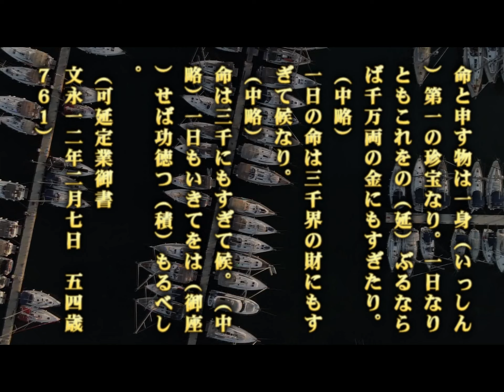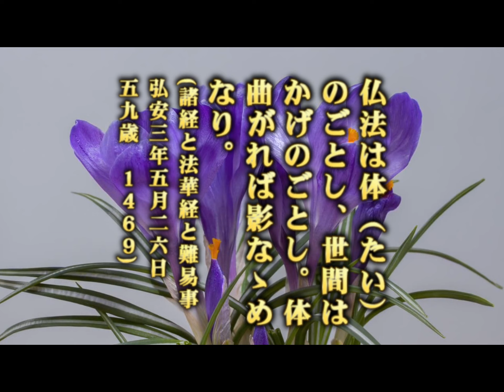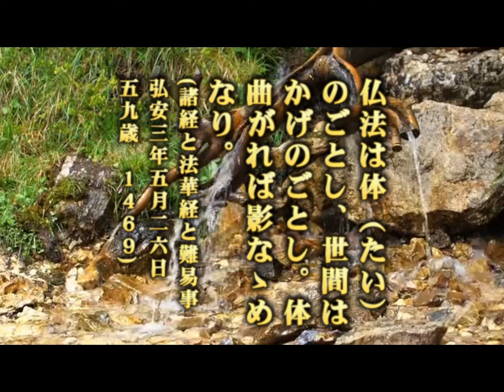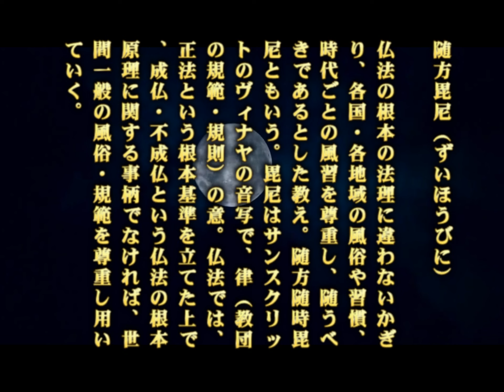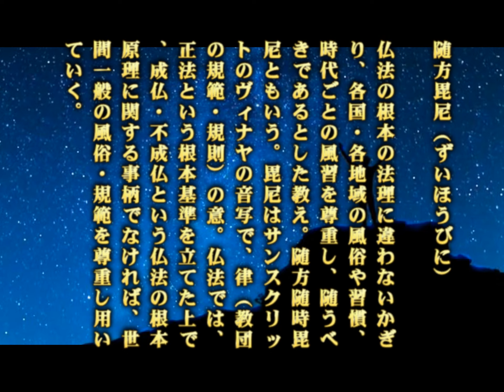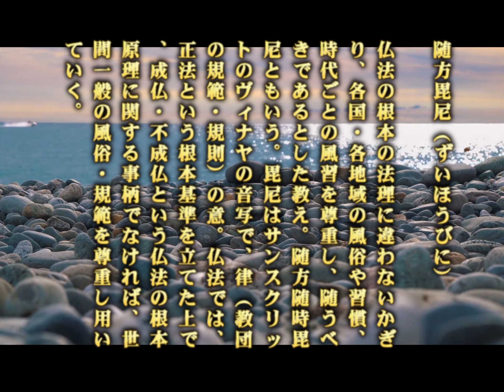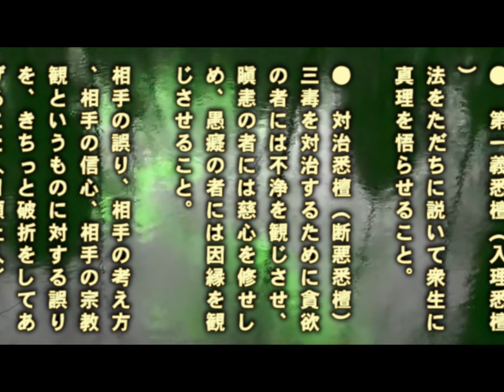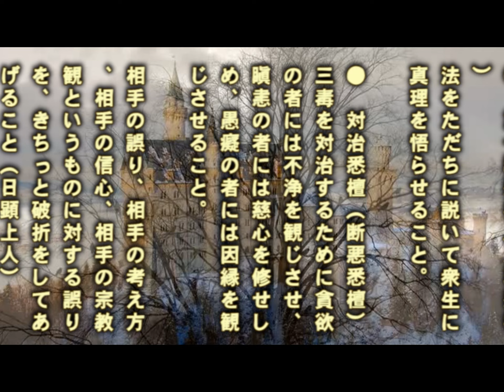012 一家の主である父親が正しい宗教の選択をしないと子供に悪影響が顕れる [元顕メンバーをかつて顕正会に入会させた顕正会員を一緒に折伏]